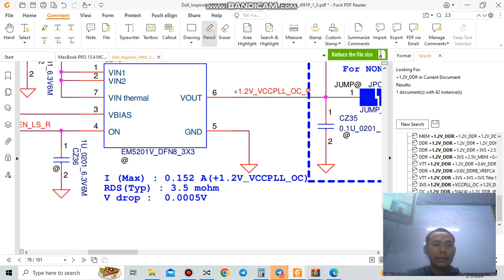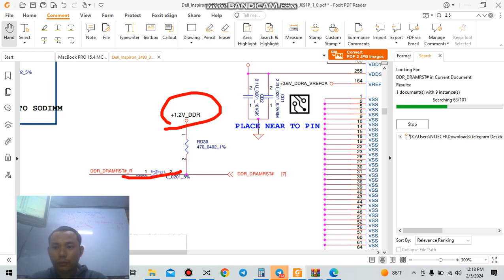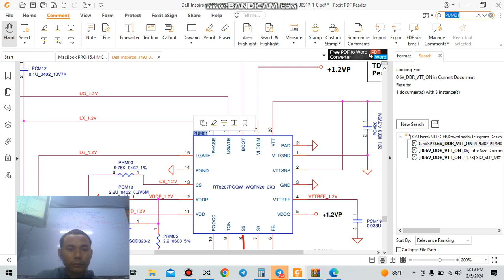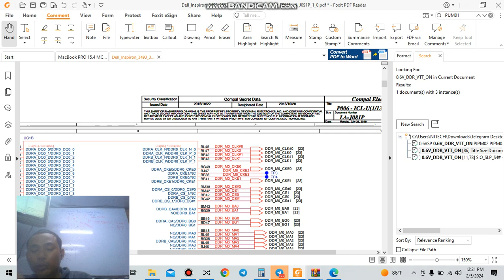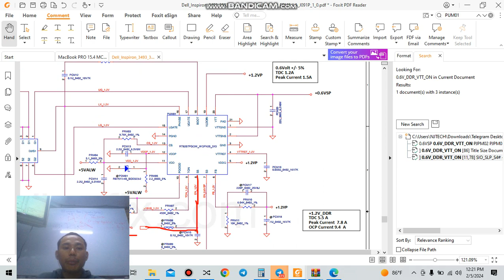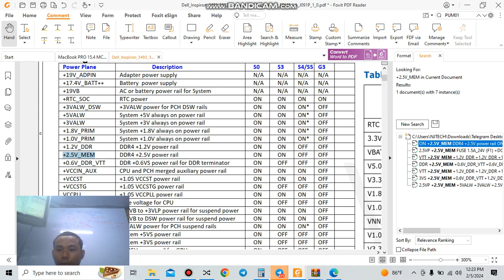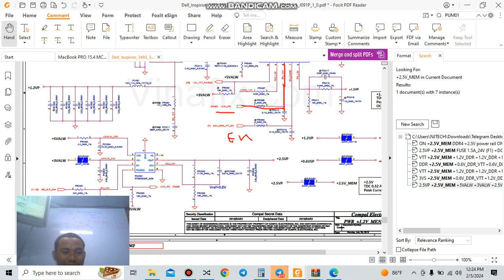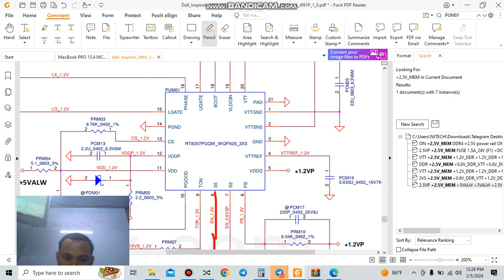DELL LA J081P 9 (Ice Lake 10Gen Power Sequence Start by Start )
You Repairing This Generation .You can't see error and next error can't thinking ! You can see this video .this video file is showing start by start error Solutions